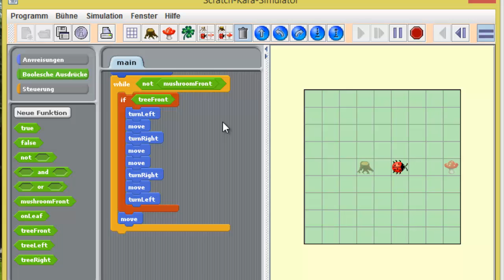(7) Scratch - Kara - Aufgabenstellung und Lösung